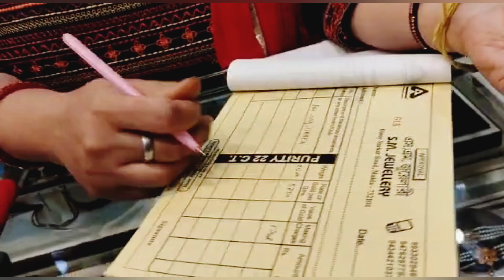7 th marriage anniversary ta ektu onno rokom vabe katlo ,pelam ekta unique and unexpected gift 🎁